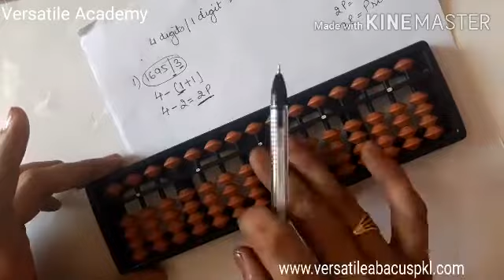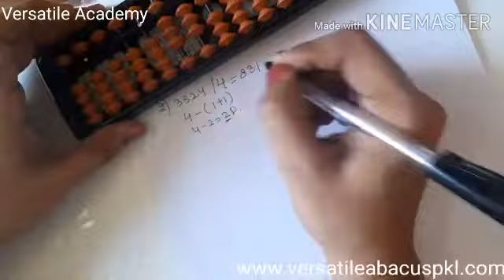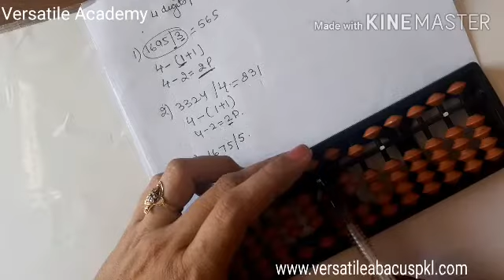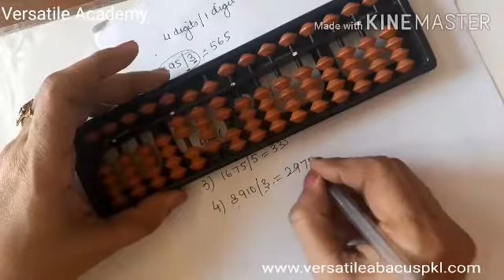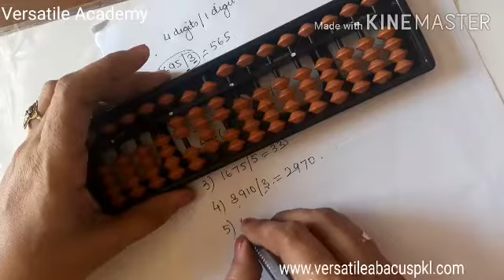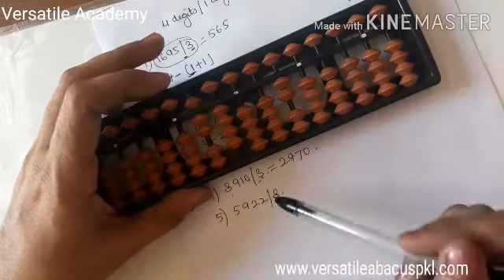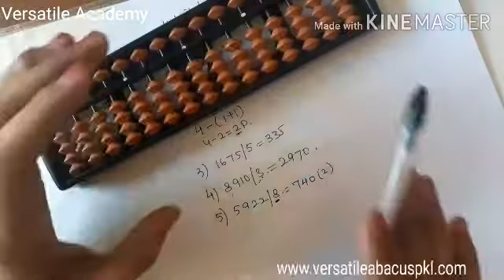Abacus level 6 Division - Part 2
सीखेगा india बढ़ेगा India#

Abacus Tutorial | abacus level 6 | abacus division | abacus for kids | abacus division in hindi |

In this video, you can learn how to do divisions sums on Abacus.
4 digit / 1 digit,

हम बच्चों को vedic Math और Abacus सीखाते  है।  अगर आपको यह वीडियो पसंद आया है, तो कृपया हमारे चैनल को Subscribe करे और इस वीडियो को ज्यादा से ज्यादा अपने Whatsup और  Facebook Group पर Share करें और अपने बच्चो को प्रतिभाशाली बनाये.